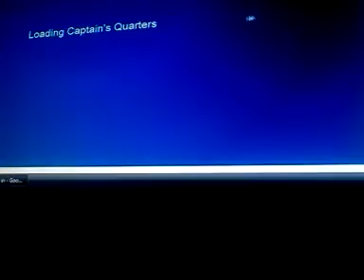Monser Mash Canclled/New Look